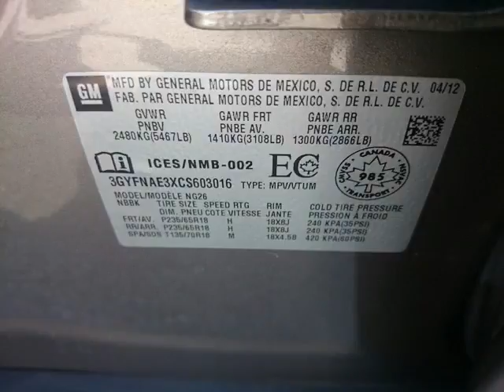Williamson Uxbridge - 2012 Cadillac SRX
Williamson Uxbridge - 2012 Cadillac SRX  U4962A